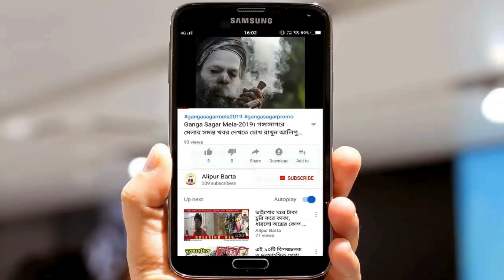কি আছে দৈত্যাকার ট্রাকে যা ঘিরে আতঙ্ক?